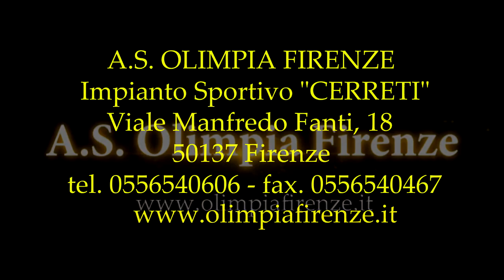OLIMPIA FIRENZE SCUOLA CALCIO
OLIMPIA FIRENZE
SCUOLA  CALCIO